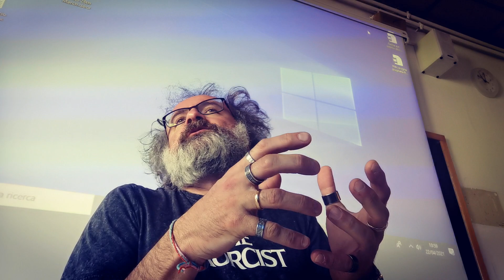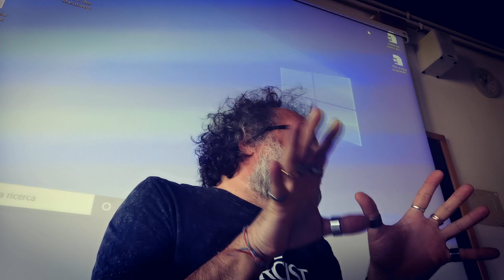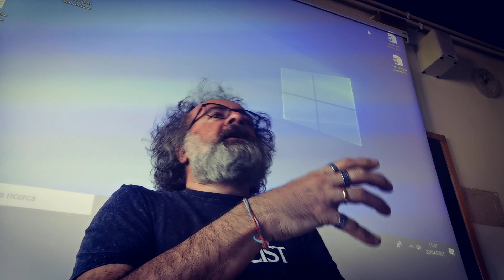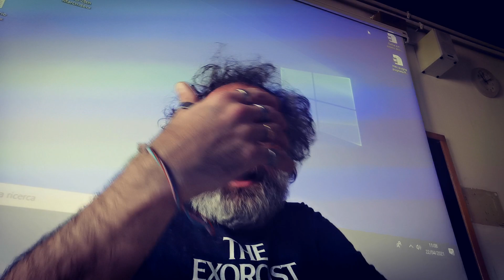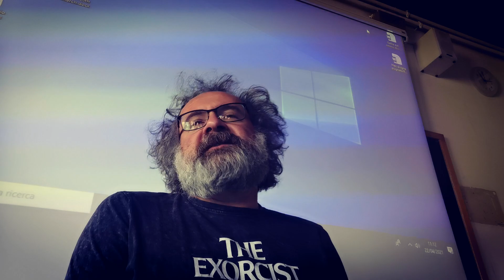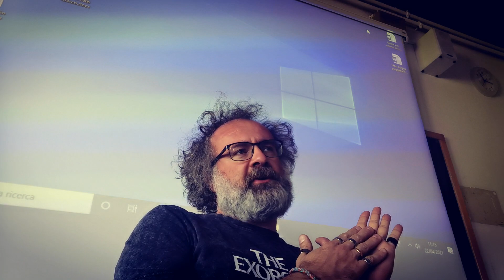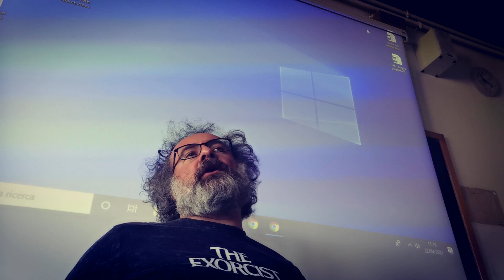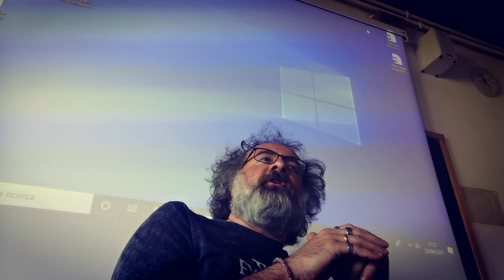Platone: la Repubblica e la degenerazione della politica 😱🙄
Vai su sostieni i progetti gratuiti Barbasohia e avrai due lezioni a settimana di analisi del testo
Per ordinare "Cambiamo la scuola"
Per ordinare "Il prof fannullone":